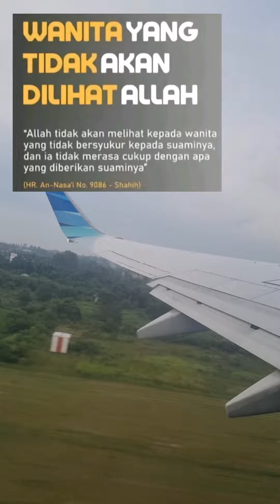Wanita yang tidak dilihat oleh Allah